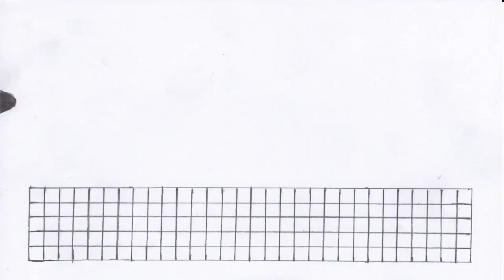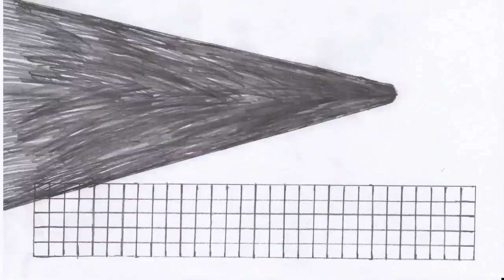Final Fantasy ep. 3–Defeat | Shameless Gaming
Those Purple guys are tough.

Follow Supernova Thunder on Social Media!